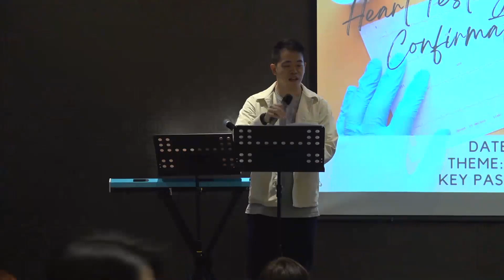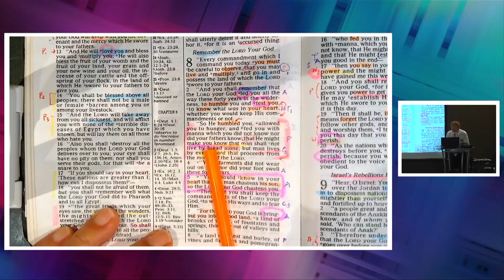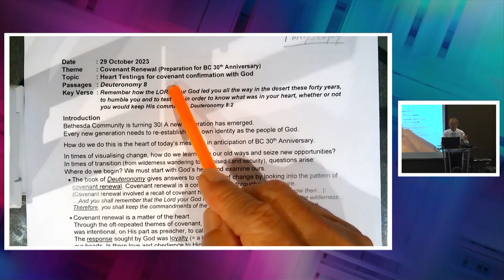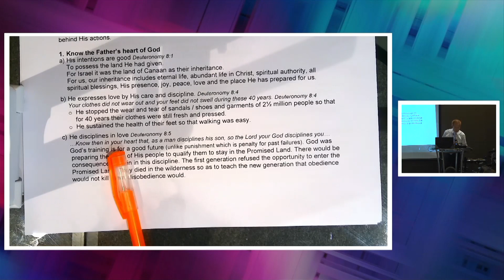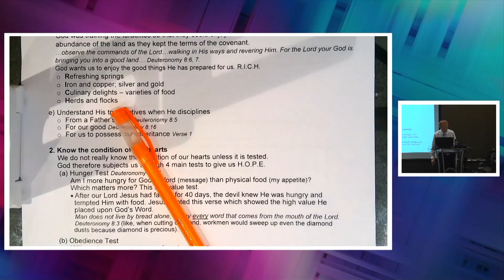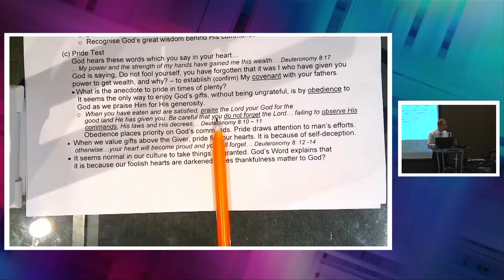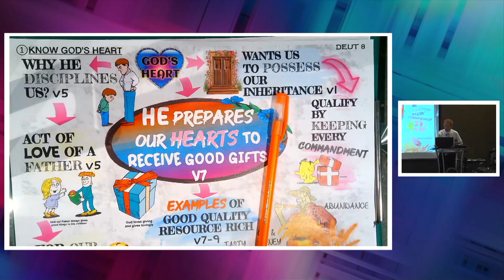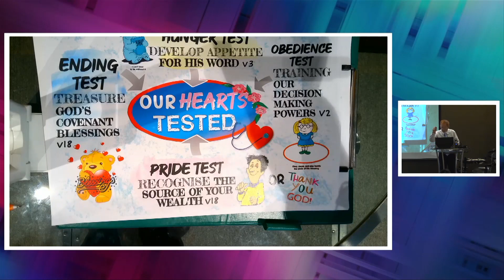29/10/2023 Heart Testings for covenant confirmation with God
Date: 29/10/2023 Sunday
Theme: Covenant Renewal
Title: Heart Testings for covenant confirmation with God
Speaker: Senior Pastor Philip Tan
Passage: Deuteronomy 8
Key Verse: Deuteronomy 8:2 - Remember how the LORD your God led you all the way in the desert these forty years, to humble you and to test you in order to know what was in your heart, whether or not you would keep His commands.